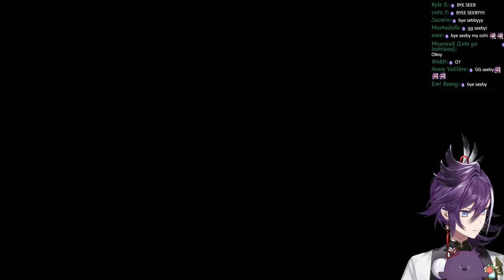【Fall Guys】100K HAKKITOS, LET'S FALL, GUYS! holoTEMPUS Banzoinhakka【EN】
Let's play some games together Hakkitos!!!

This game is being streamed and monetized after confirming with Epic Games.

WE MADE IT TO 100K HAKKITOS, LET'S PLAY SOME GAMES AND HAVE FUN!

Hakkito (Tier 2):
-(1) Headpat

Birbxorcist's Apprentice (Tier 3):
- Member exclusive serenades!

El Hakkito Supremo (Tier 5):
-One time hand written thank you note to the member!

HOLOSTARS English TEMPUS Valentine's day special!

HOLOSTARS English TEMPUS Half-Year Anniversary!

HOLOSTARS English TEMPUS New Member Debut Celebration!

🎁 MERCH 🎁
▼Official Online Shop▼

🎩Gavis Bettel / ガビス・ベッテル🎩
🔅Banzoin Hakka / 万象院ハッカ🔅
🏹Josuiji Shinri / 定水寺シンリ🏹

🎇Regis Altare / リージス・アルテア 🎇
🧤 Magni Dezmond / マグニ・デズモンド🧤
⛓️Axel Syrios / アクセル・シリオス⛓️
📗Noir Vesper / ノワール・ヴェスパー📗